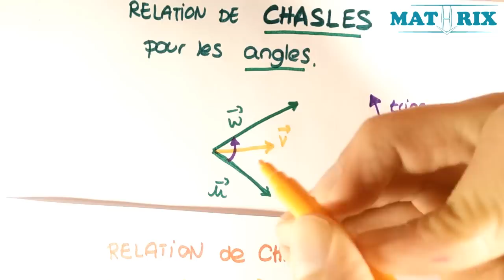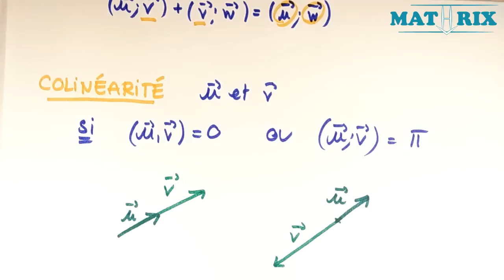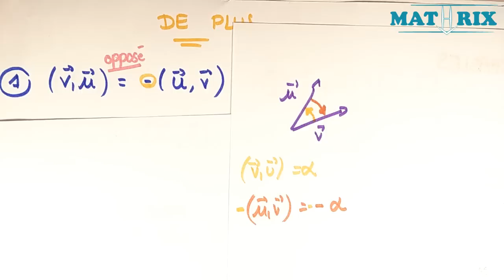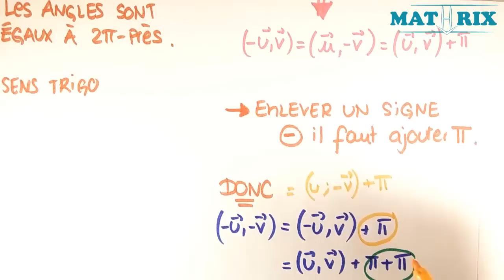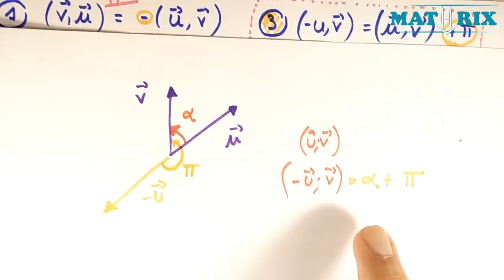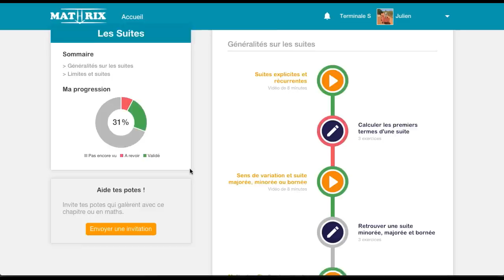Relation de Chasles Trigonométrie - Angles Orientés - Mathrix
pour d'autres vidéos d'explications comme "Relation de Chasles Trigonométrie - Angles Orientés" en Maths. Retrouve GRATUITEMENT sur Mathrix des exercices corrigés pour révisions en maths et des cours vidéos pour collège/brevet et lycée/bac.

Chapitre : Trigonométrie - Cercle Trigonométrique, Angles Orientés et Équations Trigonométriques

Autres vidéos en rapport :
Playlist :  Trigonométrie et Angles Orientés

La trigonométrie, plus précisément le cercle trigonométrique est un cercle unitaire très utilisé pour simplifier des relations trigonométriques avec le cosinus et le sinus. En effet un point P sur le cercle trigonométrique admet pour coordonnées cartésiennes cosinus et sinus de l'angle. Le cercle trigonométrique permet de voir plus rapidement les relations entre cosinus et sinus et ainsi facilite le calcul d'angles.

Comme on voit, la trigonométrie va bien au delà de triangles rectangles et calcul de longueurs et angles. Une notion importante traitée en cours est la résolution d'équation trigonométrique. Les angles avec le cercle trigonométrique passent très vite au premier plan. Comme tous les angles sont égaux au tour près (2 pi radians ou 360 degrés), on définit la mesure principale d'un angle. La mesure principale d'un angle est une convention qui permet d'avoir des angles dans un certain intervalle uniformisé.

Les angles orientés admettent aussi des propriétés selon leur signe. La relation de Chasles est la relation la plus importante concernant les angles orientés. La relation de Chasles pour les angles ressemble à la relation de Chasles pour les vecteurs (idée de relai entre deux points). On utilise la relation de Chasles pour introduire des points et déduire des angles déjà connus. Il existe trois autres propriétés à connaitre avec les angles orientés qui seront expliqués dans les vidéos.

Les équations trigonométriques se résolvent essentiellement grâce aux valeurs remarquables du cosinus et du sinus. Cependant le cercle trigonométrique permet de ne pas oublier la solution double qui parrait souvent cachée de part la parité des fonctions cosinus et sinus.

Les notions abordées au collège qui sont bonne à savoir sont : Trigonometrie Sinus Cosinus Tangente et Angles, Trigonométrie 3eme - Cosinus Sinus Tangente et Longueurs, Trigonométrie - Calculer un Angle avec le Cosinus d'un Angle, Trigonométrie - Calculer une Longueur avec le Cosinus d'un Angle

Concernant les fonction trigonométriques le cosinus et le sinus on sait que ces fonctions trigonométriques admettent les réels comme domaine de définition et [-1;1] pour image. De plus ces fonctions trigonométriques sont continues et dérivables sur les réels. Ces fonctions trigonométriques admettent aussi une partié, en effet le cosinus est une fonction paire et le sinus est une fonction impaire. De plus ces deux fonctions trigonométriques (ainsi que la fonction tangente) sont des fonctions périodiques de période 2 pi.

MathrixVideos